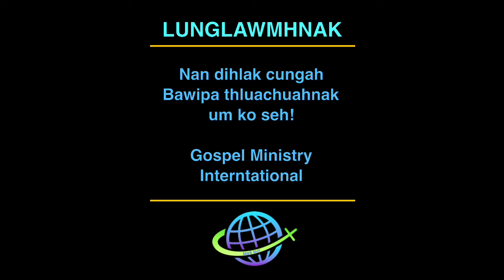THAWHTHAN NUN || Rev.Sarah Ngun Doi Fam